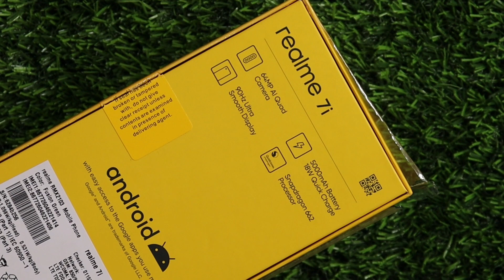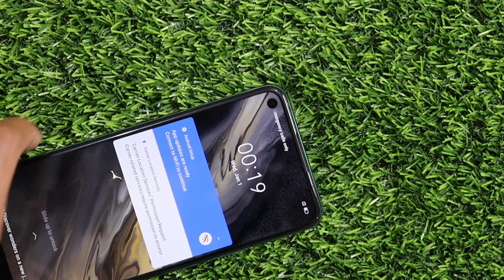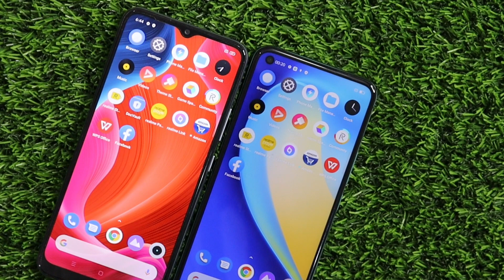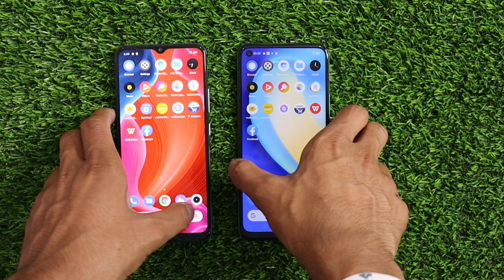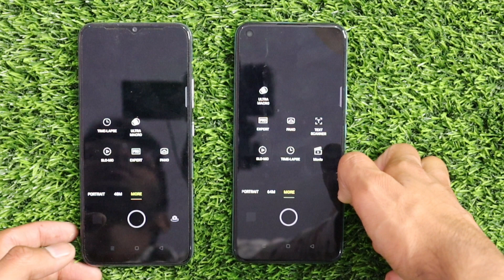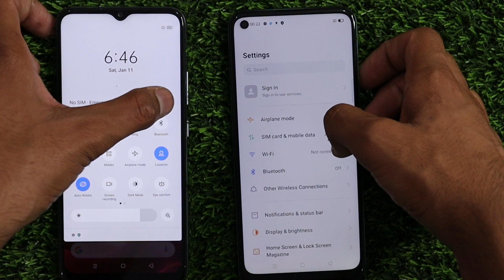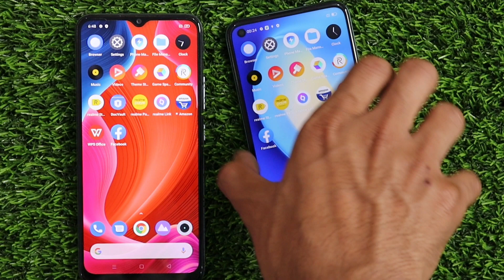Realme 7i Vs Realme Narzo20 Comparison,Realme 7i Unboxing,Helio G85 Vs SD662,Which Should Yoy Buy🤔🤔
Hello Dosto, Is Video Me Maine Detailed Me Comparison Kiya Ha Dono Smartphones Ka Or Btaya Ha Apko Konsa Phone Purchase Karna Chaiya.

More Comparison Videos:-